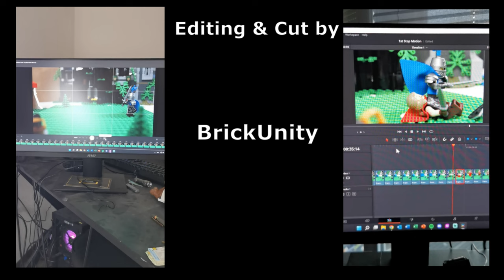LEGO Castle Stop Motion Battle - Knight VS. Berserker - 4K UHD (English Subtitles) | by BrickUnity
Ein schwer gepanzerter Ritter erscheint nach einem hitzigen Gefecht gegen Söldner zum Vereinbartem Treffpunkt, die er mit einem Magier - ein Schwertmagier - getroffen hat.
Doch leider erscheint nun der Dratzieher der die Söldner bezahlt hat: Ein Berserker der Wikinger.
Wird der mysteriöse Schwertmagier rechtzeitig zur Unterstützung eintreffen?

[ENG]
A heavily armored knight appears after a heated battle against mercenaries to the agreed meeting place, which he met with a mage - a sword mage.
But unfortunately, the client who paid the mercenaries now appears: A Viking berserker.
Will the mysterious sword mage arrive in time to help?

Besucht gerne meinen Lego Instagram Account - Werdet Teil der BrickUnity Community!